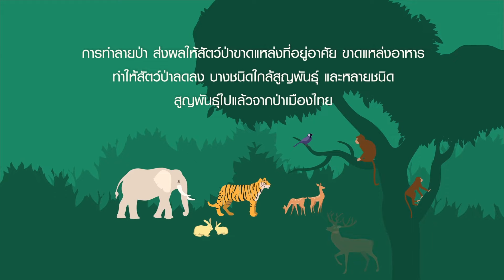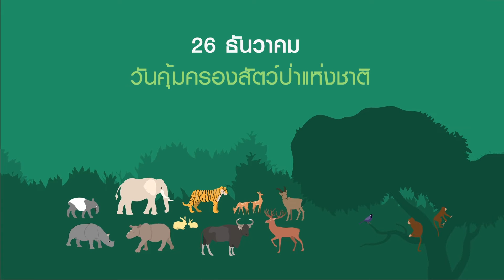26 ธันวาคม ‘วันคุ้มครองสัตว์ป่าแห่งชาติ’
‘สัตว์ป่า’ เป็นทรัพยากรธรรมชาติที่มีคุณประโยชน์นานัปการ และช่วยทำให้ป่าไม้อุดมสมบูรณ์
‘ป่า’ เปรียบเสมือนบ้านหลังใหญ่ของสัตว์น้อยใหญ่ให้พึ่งพาอาศัย แต่ปัจจุบัน ป่าเหลือพื้นที่เพียง 17% ของประเทศ

การทำลายป่า ส่งผลให้สัตว์ป่าขาดแหล่งที่อยู่อาศัย ขาดแหล่งอาหาร ทําให้สัตว์ป่าลดลง บางชนิดใกล้สูญพันธุ์ และหลายชนิด สูญพันธุ์ไปแล้วจากป่าเมืองไทย

เพื่อให้ตระหนักถึงคุณค่าและการอนุรักษ์สัตว์ป่าให้คงอยู่คู่ป่าสืบไป รัฐบาลไทยจึงถือเอาวันที่ตราพระราชบัญญัติสงวนและคุ้มครองสัตว์ป่า พ.ศ. 2503 ซึ่งตรงกับวันที่ 26 ธันวาคมของทุกปี เป็น ‘วันคุ้มครองสัตว์ป่าแห่งชาติ’

ปกปักษ์ คุ้มครอง
ให้สัตว์ป่าคงอยู่ คู่ธรรมชาติ
ปกป้องป่า สร้างชีวิตสัมพันธ์
ให้ป่าอยู่ได้ สัตว์อยู่รอด คนปลอดภัย

ขอขอบคุณภาพประกอบ
ชื่อภาพ ชีวิตสัมพันธ์
โดย นายกนกศักดิ์ เดชบุญ
สถานที่ เขตรักษาพันธุ์ป่าภูเขียว จ.ชัยภูมิ
รางวัลเกียรติยศ ถ้วยพระราชทานสมเด็จพระกนิษฐาธิราชเจ้า กรมสมเด็จพระเทพรัตนราชสุดา ฯ สยามบรมราชกุมารี และรางวัลยอดเยี่ยม ระดับบุคคลทั่วไป ประเภทสัตว์ป่า ภาพสัตว์เลี้ยงลูกด้วยนม ประจำปี 2564
โครงการปลูกจิตสำนึกอนุรักษ์ธรรมชาติและสิ่งแวดล้อม การประกวดภาพถ่าย ‘สัตว์มีค่า ป่ามีคุณ’